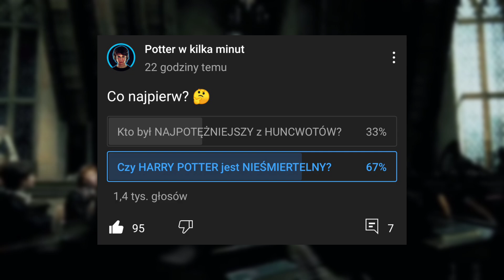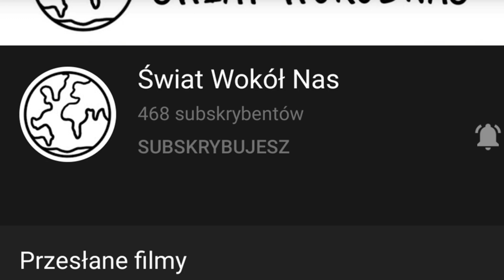Czy HARRY POTTER jest NIEŚMIERTELNY?!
Hej, w tym odcinku przedstawiam bardzo interesującą a nawet mroczną teorię, która mówi, że Harry Potter może żyć wiecznie! Serdecznie Zapraszam! 😁🔥
Ten film powstał dzięki pomysłowi jednemu z widzów, więc jak masz jakąś ciekawą propozycję na film to koniecznie napisz w komentarzu a ja przypnę Ci serduszko!
Jeśli film Ci się spodobał to nie zapomnij o łapce w górę oraz SUBSKRYPCJI, ponieważ bardzo mi to pomaga.
Jak interesuje Cię tematyka Harry'ego Pottera to jest to kanał dla Ciebie!

Co w odcinku? 🤔
0:00 Wstęp
0:30 Subskrybuj!
0:45 Harry Potter
1:29 Drugi kanał!
1:51 Albus Dumbledore
3:02 Zakończenie